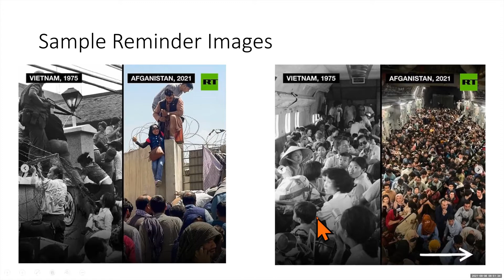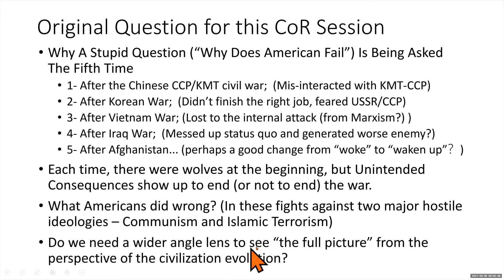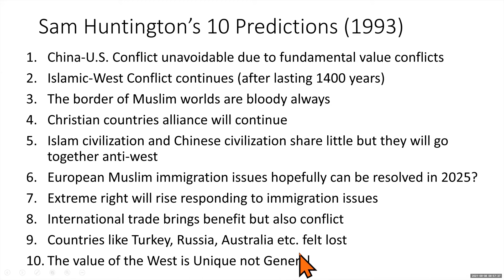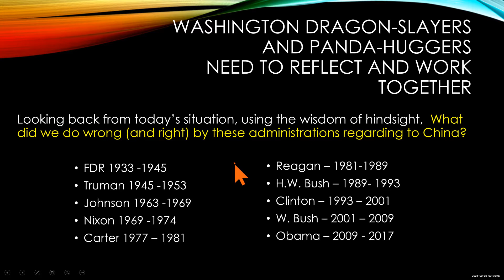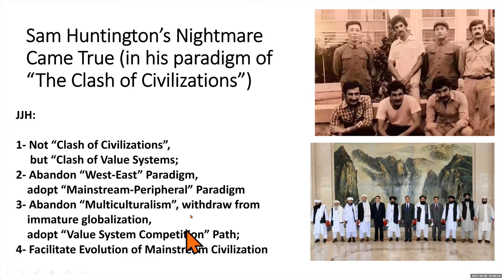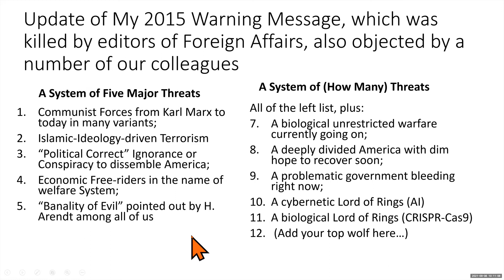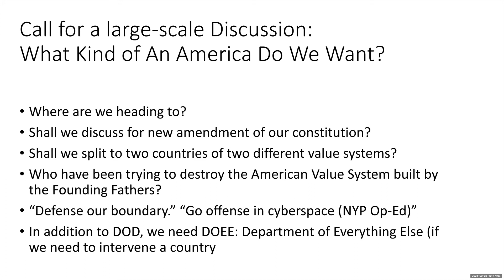Jason Hu: A Meta-Reflection on American’s Five External Wars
Jason Hu: How Many Boys Are Crying Wolf & How Many Wolves Are Indeed Out There??? – A Meta-Reflection on American’s Five External Wars

Title - Why A Stupid Question Is Being Asked The Fifth Time - From Cybernetic Perspective about Unintended Consequences
Group Discussion on Unintended Consequences,  in Government Design, in Group Processes to Build Better Society, in Reflecting Our Value Systems, etc.

Abstract
The question is so simple but being asked now among members of the U.S. government: "Why Does American Fail?"
The stupidity is not within the question itself, but in the fact that this same question is now being asked the FIFTH time:
1- After the Chinese CCP/KMT civil war;
2- After Korean War;
3- After Vietnam War;
4- After Iraq War;
5- now, after Afghanistan...